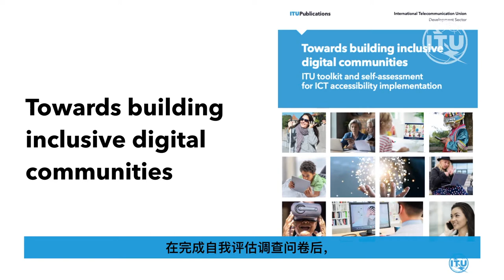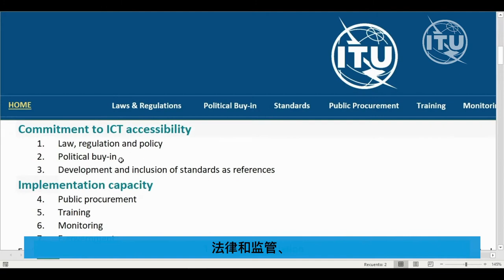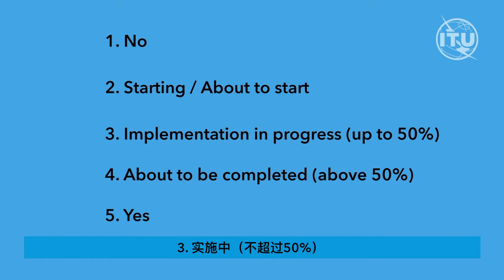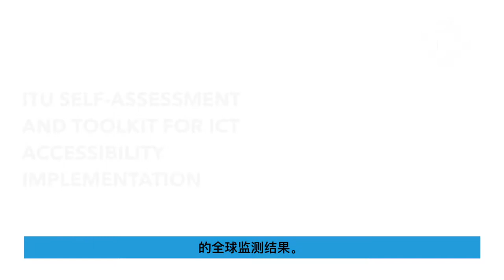ITU toolkit and self-assessment for ICT accessibility implementation (Chinese captioned)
Towards building inclusive digital communities: ITU toolkit and self-assessment for ICT accessibility implementation has been developed to help ITU members and other stakeholders understand the “what, why and how” of ICT accessibility, and its role in building inclusive communities and societies. This ITU resource also enables countries and organizations to run a self-assessment and obtain an immediate overview on the level of their ICT accessibility implementation.